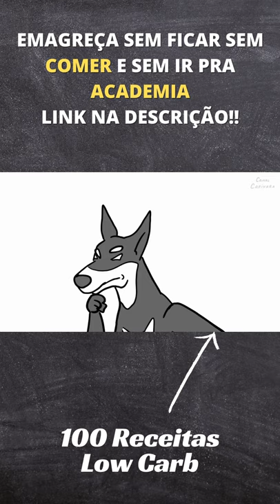THIAGO VENTURA DESENHO - DOBERMANN - Prod. Canal Capivara